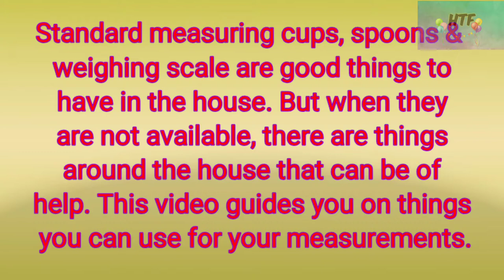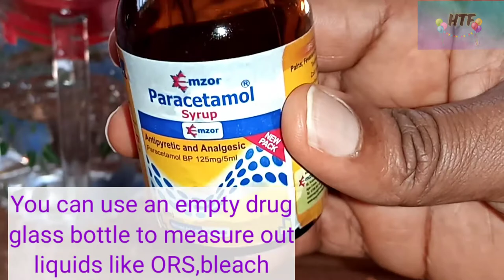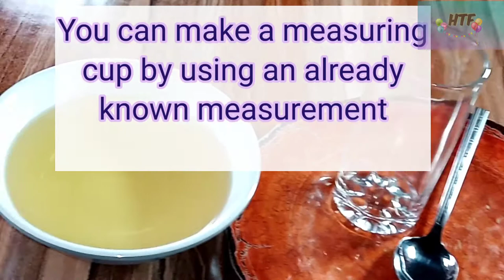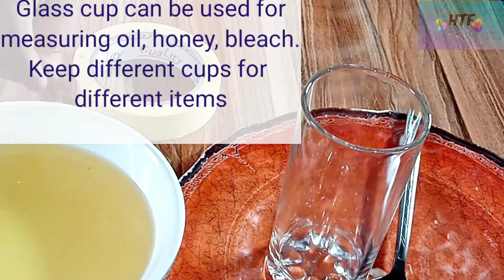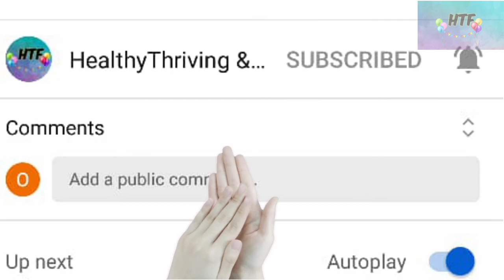WET Ingredients(OIL,ORS, Etc) Part 1: How To Measure Household Liquids Without Standard Cups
This video covers how you can measure liquids like Oral Re-hydration Solution, Oil, Honey at home without standard measuring cups,spoons or weighing scale.
Measuring cups,spoons and weighing scale are good things to have in the house. But when they are not available, we can use items around the house to measure or even make our measuring cups.
How to measure dry ingredients like foodstuffs without measuring cups are discussed in another video(link is below)

How And When To Give Or Take Oral Rehydration Solution(ORS) | Dose According To Weight or Age

8 Wrong Ways To Wash Hands | How To Properly Wash Your Hands | The Red Oil Demonstration

भाग 1: मानक मापने के कप के बिना घरेलू तरल पदार्थों को कैसे मापें | गीली सामग्री | ORS, तेल |
bhaag 1: maanak maapane ke kap ke bina ghareloo taral padaarthon ko kaise maapen | geelee saamagree | ors, tel |

HTF